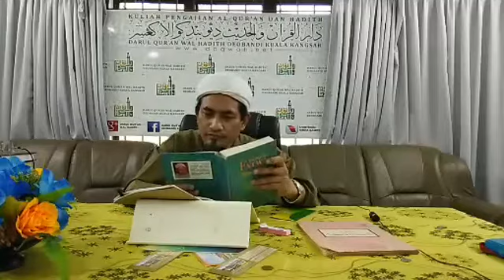Kuliah Dhuha Maulana Fakhrurrazi Abdul Rahman Safinatun Naja - 11 Mei 2020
LIVE : Kuliah Dhuha Maulana Fakhrurrazi Abdul Rahman (Musyrif DQWHKK).
📚 Safinatun Naja
♠️ Bab: Solat Jumaat - Rukun Khutbah
Bantu Projek Pembangunan DQWHKK
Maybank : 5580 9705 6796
Pertubuhan Darul Quran Wal Hadith